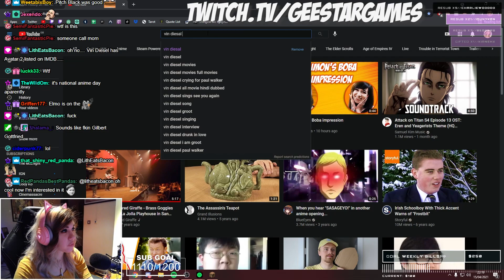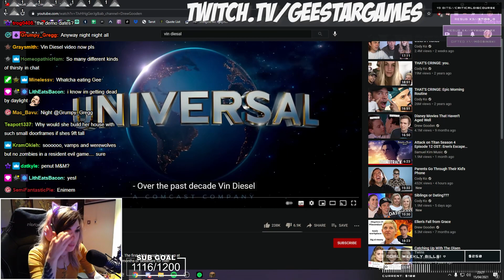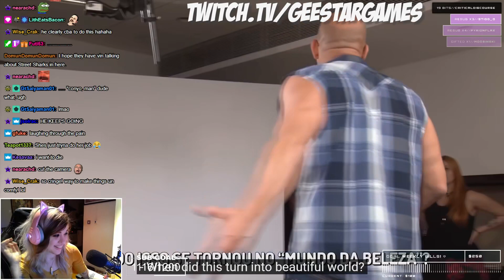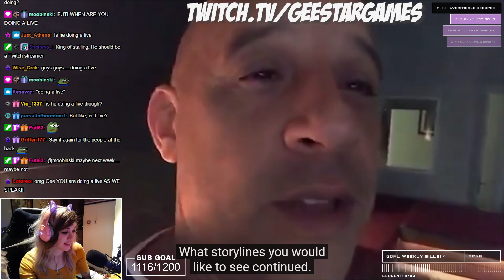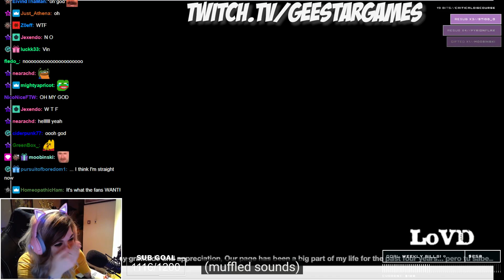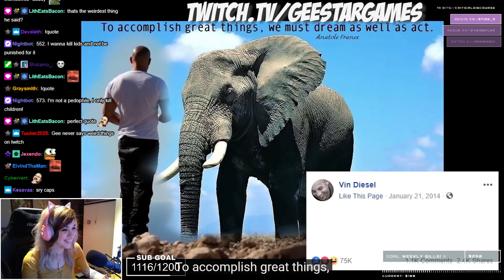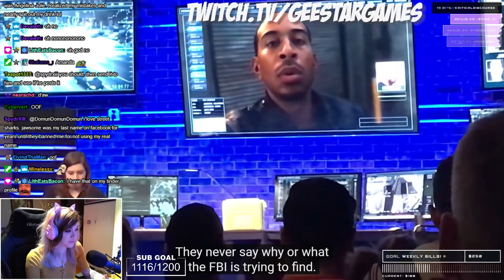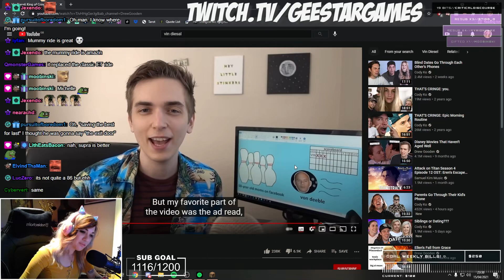Gee and Simon react to Vin Diesel: King of Cringe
Gee and Simon talk about Vin Diesel and watch the Vin Diesel: King of Cringe video by Drew Gooden (reaction starts 10:42).